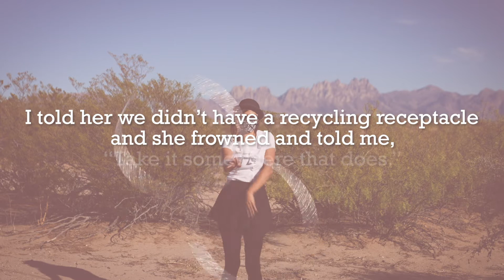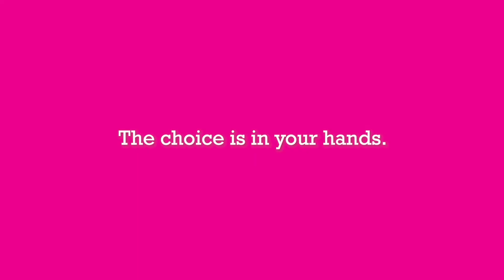VOTE! 2020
Turn up, turn out, vote!!!